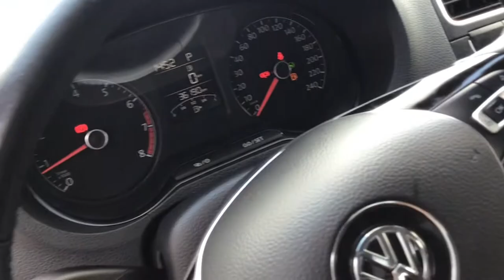Volkswagen / Polo / 2019 - 1116